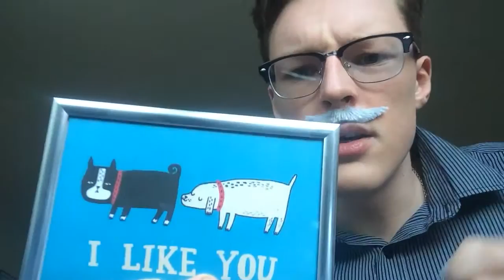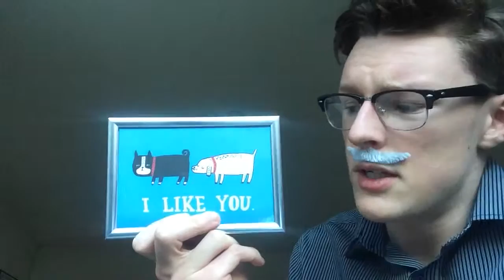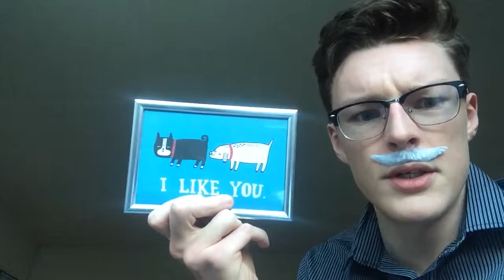West England Art Gallery E-Tour Trail Version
This is part four in a five part series of our West England Art Gallery E-Tour Trial Version. To get an instant online insight into all 34 pieces we have at the West England Art Gallery and to stay updated with any news regarding the Gallery including new instillations, please visit